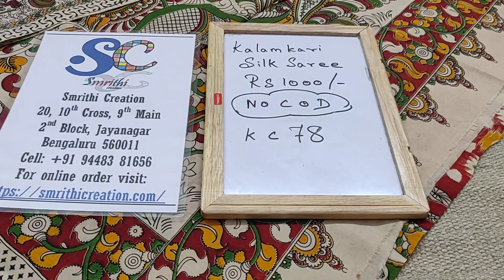Kalamkari Silk Sarees Rs 1000